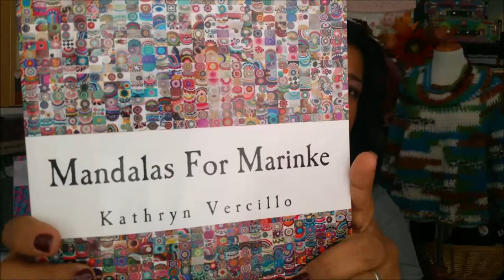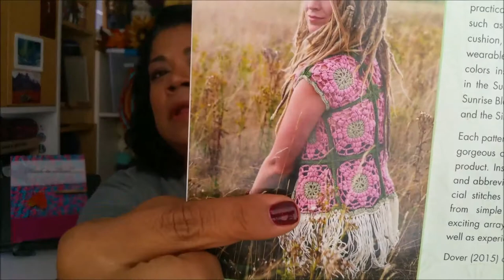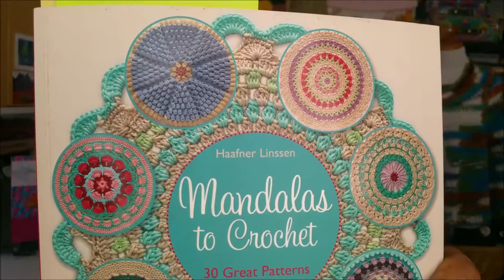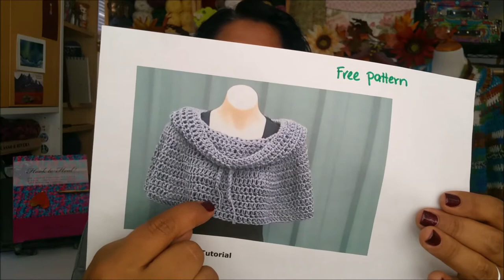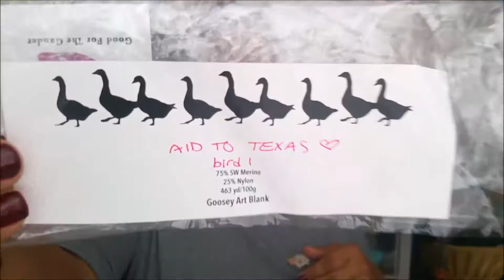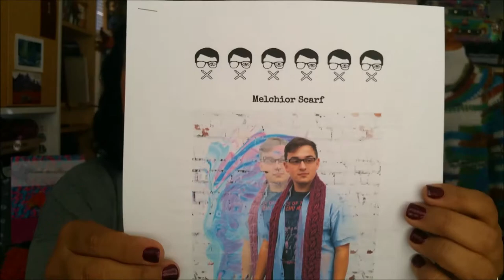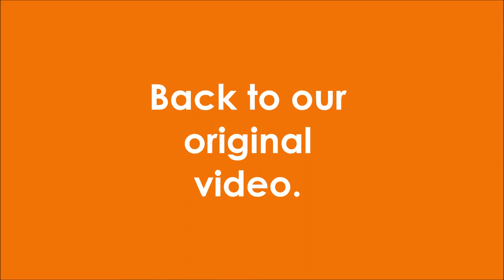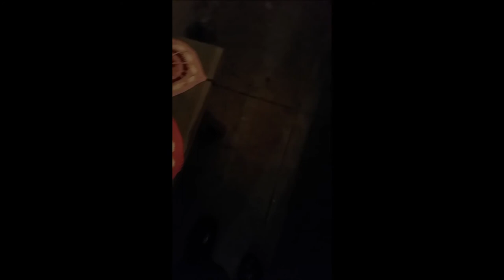Crochet Luna: Crochet Luna Vlogcast Episode 13 Blessed and Thankful Mandals for Marinke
Please reference my blog post for this episode for the full content.  I will just include the links here for ease of accesibility.

Please note that she has limited hours of operation so be sure to check the website for hours.

Kathryn Vercillo's blog is Use crochetconcupiscence to tag your projects on Instagram.

Check out her Ravelry page. She has 54 patterns available.

Wink was also working on a book that was completed by the help of a second author Anita Mundt.  The book is called Crochet Mandalas. You can find it on Amazon’s website.

There is a beautiful blanket pattern that she was working on that 12 crochet designers/friends of Wink came together to finish.  The blanket was part of a CAL hosted by yarn company Scheepjes.  The blanket is gorgeous.  There are three versions of it.

I found a lovely video of Wink schooling us on how to pronounce the name we love to butcher: Scheepjes.  Here is the video of Wink.

The show was taking place at a lovely art space called Grab Bag Studio in Long Beach, CA

I was met warmly by ladies of Threadwinners Alyssa and Liz.  They were critical in making the art show happen.

There are three books written by Kathryn Vercillo that I talk about.
Crochet Saved My Life
Hook to Heal
Mandalas forMarinke

Yarnapolis
Red Heart Super Saver colors: Carrot, Flamingo, Heather Grey, Aran, Country Blue

I picked up a skein of Malabrigo Rios in color 005 Aniversario.  I picked up some Berrocco Vintage in the colors, 5168 and 51180

Finished Objects F/Os
This week I have 3 finished objects.  All are based on the pattern Cowl Neck Poncho Tutorial by Bobwilson123.

I am using a sock blank I purchased from Goosey fibers.
The sock blank is called “Aid to Texas”

Check out the details for the Crochet Circle Podcast and Love Charlie Podcast CAL.

Pattern Palooza
New pattern by the talented Quayln Stark of the Quoe Podcast.  It’s called Melchior Scarf and it’s gorgeous!

Other Mandala books I shared on the video:
 Mandalas to Crochet by Haafner Linssen
Modern Crochet Mandalas by the Editors at Interweave